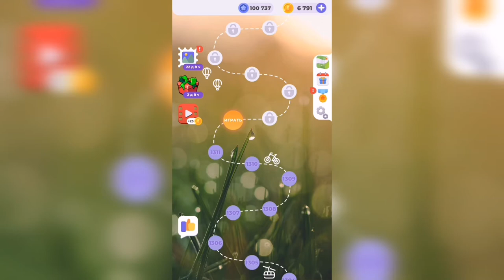Линия слова / На заре / Уровень 1312